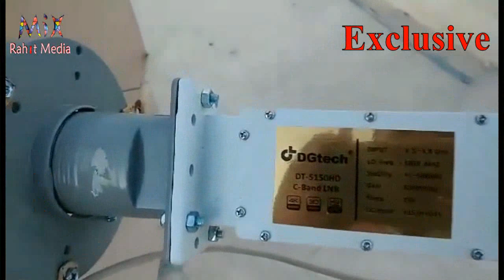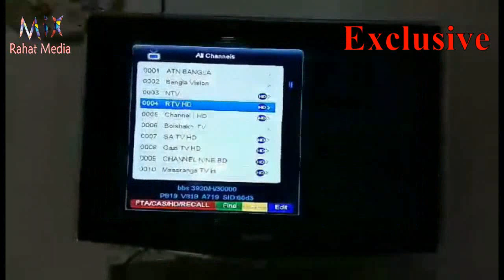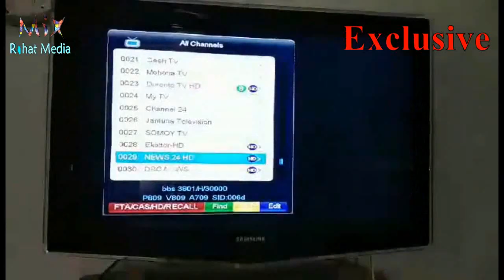প্রবাসী দর্শকদের জন্য সুখবর।বাংলাদেশি চ্যানেল দেখুন ফ্রি।Watch Bangla channel free in Midle east.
প্রবাসী দর্শকদের জন্য সুখবর।বাংলাদেশি চ্যানেল দেখুন ফ্রি।Watch Bangla channel free in Midle east.Bangabandhu 1 update.